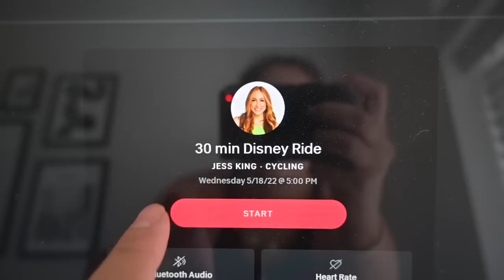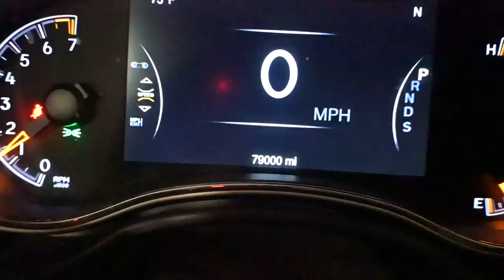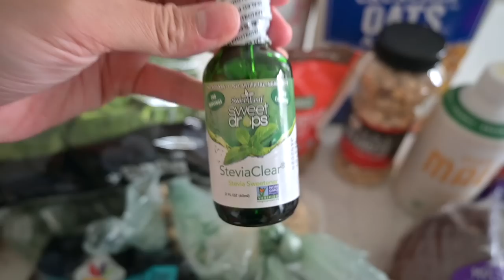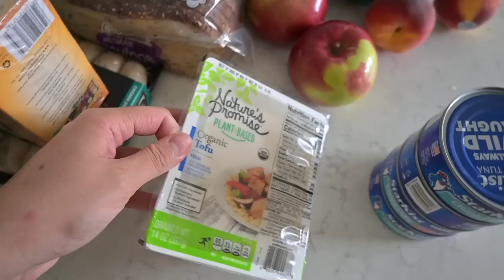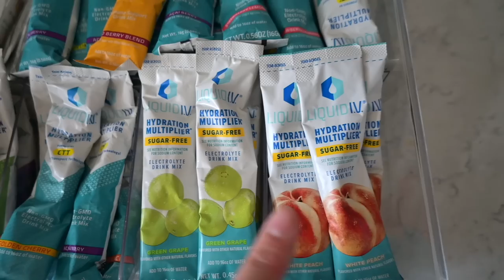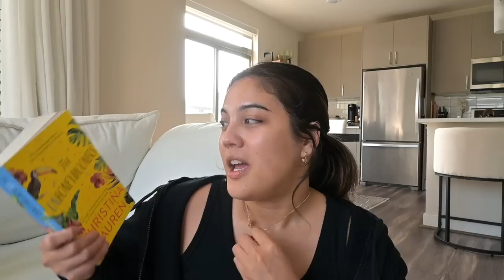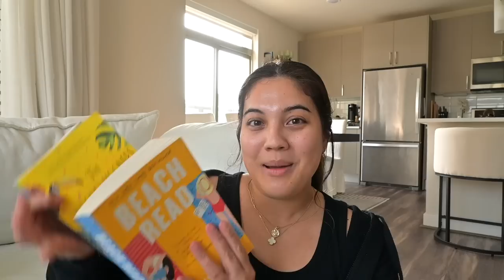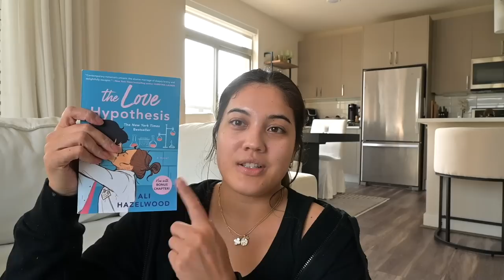healthy habits reset, healthy groceries & recipes, new bathroom decor, summer reading update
LINKS MENTIONED
Shower curtain
Tea organizer
Rope handbag
Amazon Storefront

♡Tovala: STEPHANIE50
♡Hello Fresh: SROSE14
♡Caraway: AP-XSTEPHANIEROSE10
♡Alto: STEPHANIE20
♡Equilibria: STEPHANIEROSE
♡Bellway: STEPHANIE20
♡Girlfriend Collective: GFCSTEPHANIE25!
♡Brooklinen: STEPHANIEROSE

weight loss journey,healthy vlog,healthy dinner ideas,healthy meal ideas,healthy meal prep,healthy lifestyle,grocery haul,grocery shopping,healthy motivation